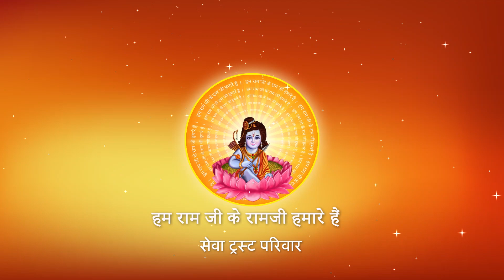PRAN PREETAM SE JISAKA MILAN HO GAYA I Pujya Prembhushanji Maharaj I BHAJAN